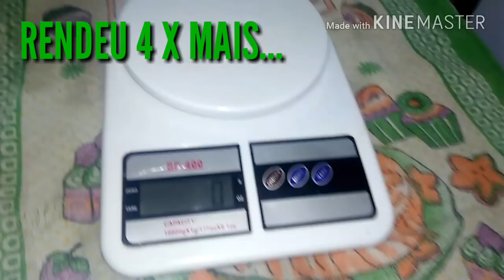SABÃO DE COCO COM BICARBONATO SEM SODA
INGREDIENTES
SABÃO DE COCO GLICERINADO
DETERGENTE
BICARBONATO
AÇÚCAR
BAUNILHA
ÁGUA
ÁLCOOL

Ajudem o canal compartilhem, comentem, Deixe seu joinha pra ajudar, vejam a introdução.

Comentários ofensivos e sem noção, XINGAMENTOS, descriminação por credo, classe social, cor, etc...
Ataques e perseguição a você ou sua família.
ISSO É CRIME VIRTUAL/ DENUNCIE!